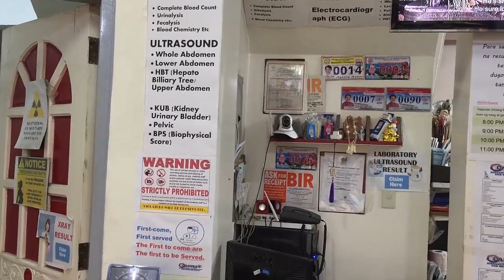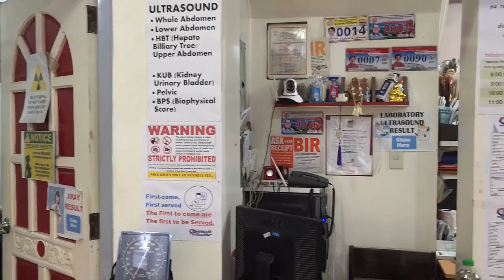Health check-up. Checking our Lipid Profile: FBS, BUN, BUA and Creatinine